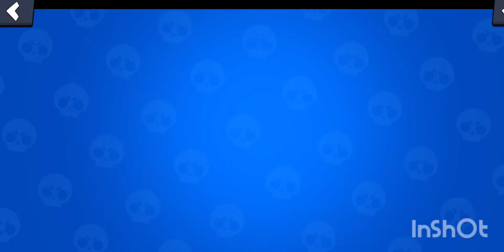Club League Team Diamond 1💎